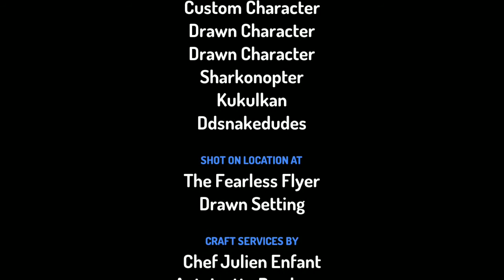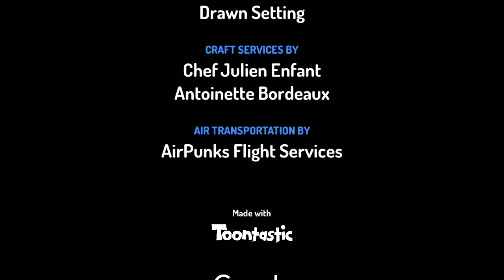happy late NEW YEAR!!!! TOONTASTIC NEW YEAR